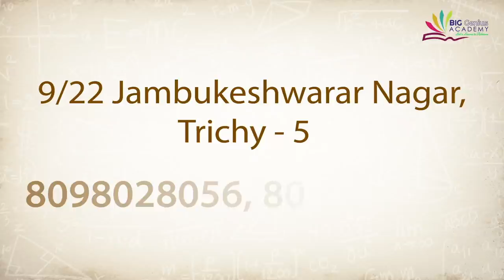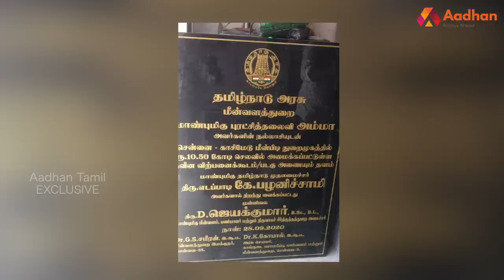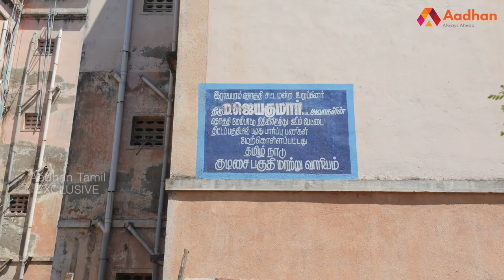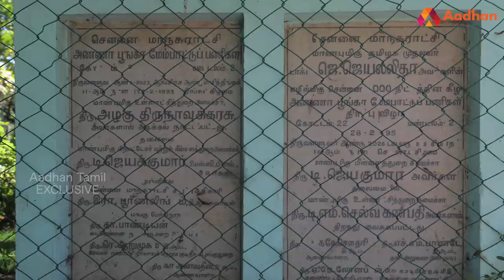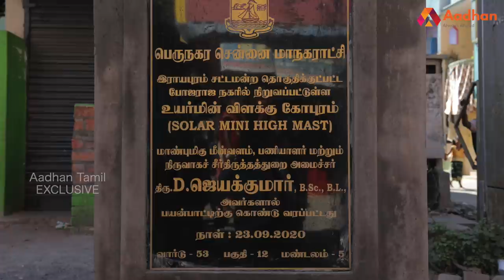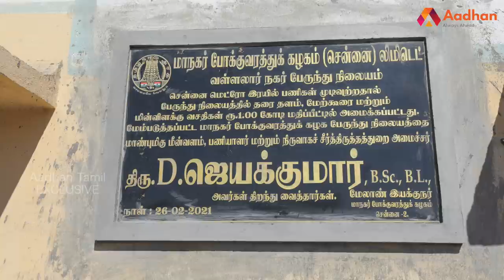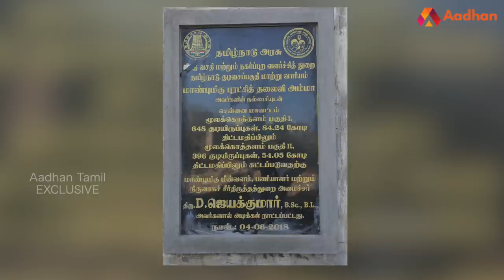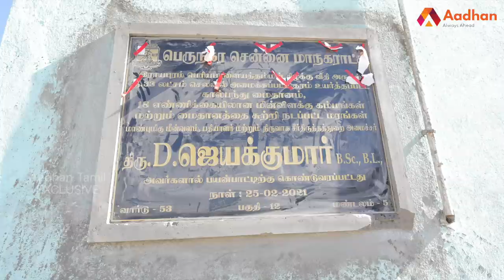ராயபுரம் தொகுதி மக்களுக்கு அமைச்சர் டி.ஜெயக்குமார் செய்தது என்ன? | என்ன செய்தார் MLA? | தேர்தல் களம்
ராயபுரம் தொகுதி மக்களுக்கு அமைச்சர் டி.ஜெயக்குமார் செய்தது என்ன? | என்ன செய்தார் MLA? | தேர்தல் களம் | Aadhan Tamil